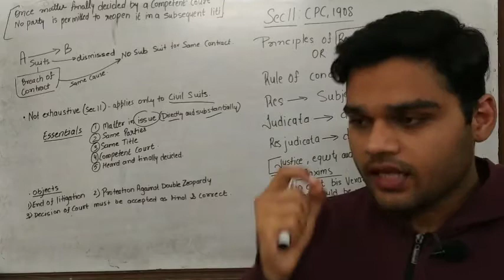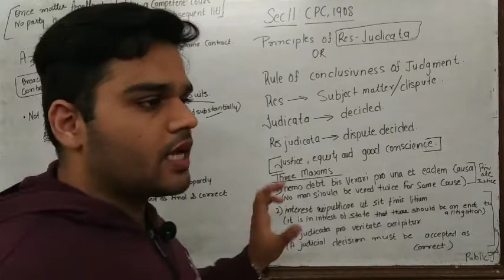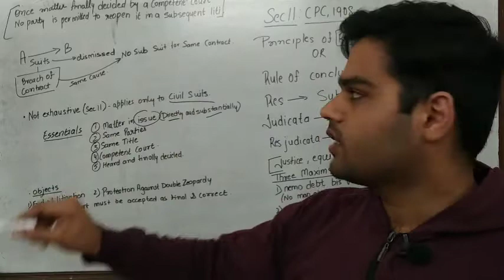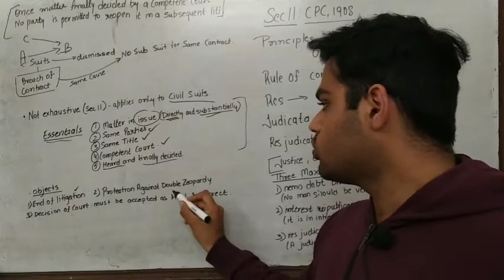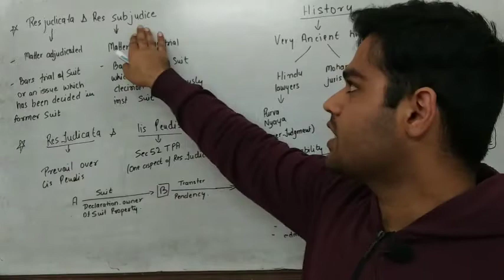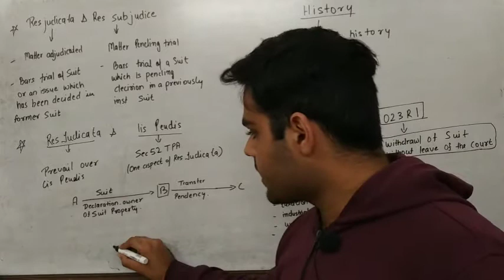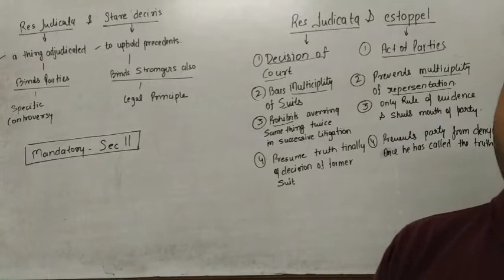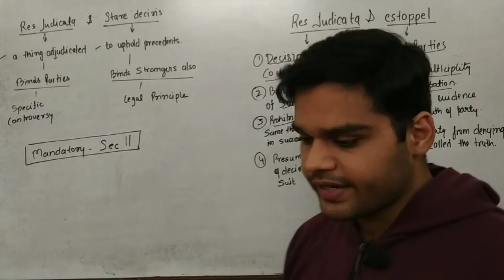cpc sec 11 res judicata (part 1)